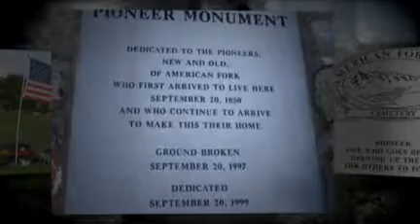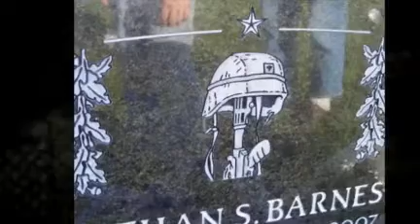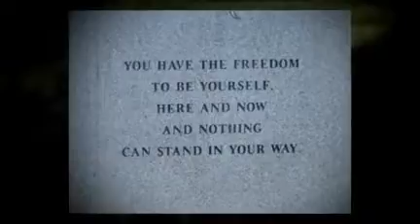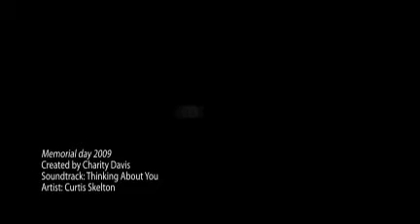Memorial day 2009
A few pictures of how the kids and I spent Memorial Day, before we went to grandma's for Family Home Evening.